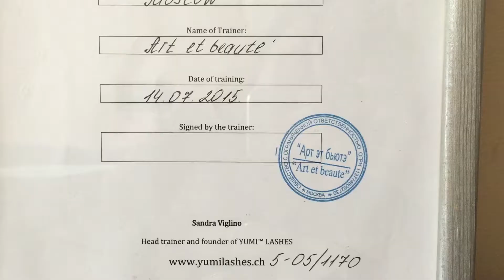Блох. Ламинирование ресниц Yumi Lashes